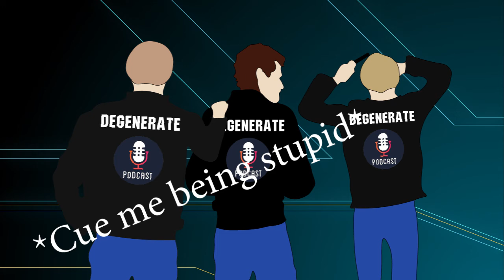The Degenerates Podcast Ep. 10 Liberal Tears Taste Good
We hope you enjoy and have a amazing holiday season.
0:00 Shower Thought
2:35  Intro
3:30 Chair Breaks
3:50 The Bird Flies?
4:50 Guys and Dolls
11:20 Monopolies
12:20 Political Test
21:10 World Sucks
23:20 Thank you
26:20 Zac's Trip
29:35 Avatar?
31:40 Call The Bull
38:10 Alex Took Drugs
41:00 Disney
45:00 Hitler
54:10 Noah's a Furry